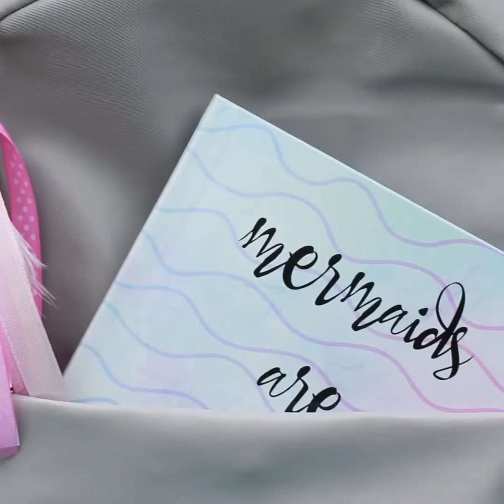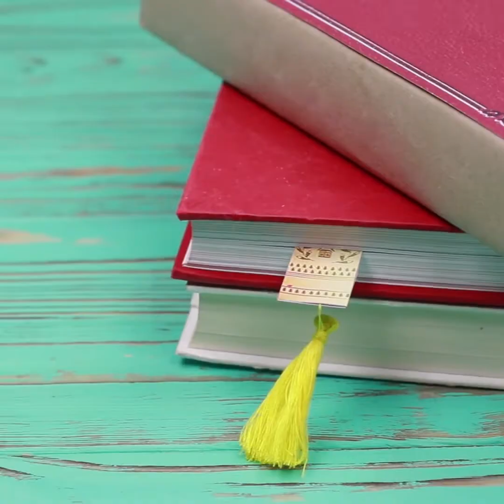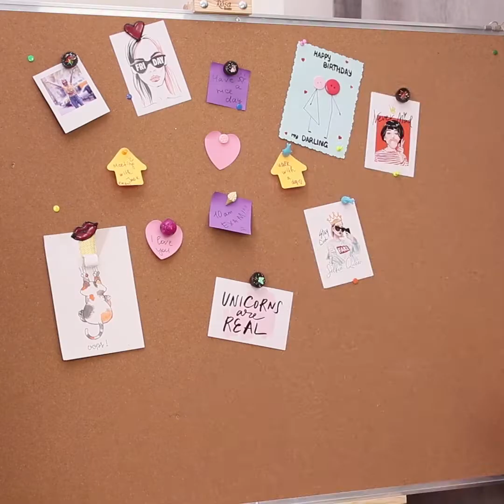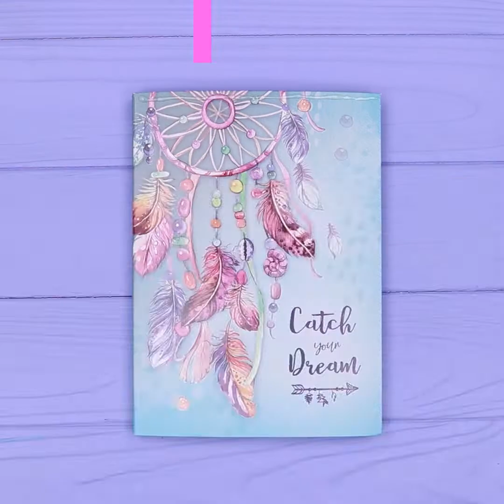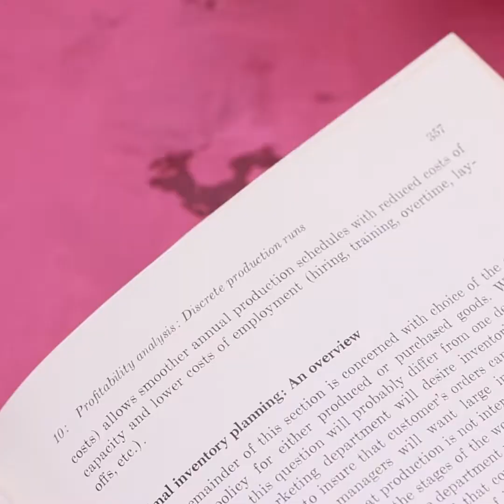15 Witzige und Nützliche Schulsachen! DIY Back To School Tipps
Schau dir unser neues Video an, um alle mit einem auβergewöhnlichen Organizer und originellen Schulaccessoires zu überraschen.

Material
• Kassetten
• Heiβkleber
• Filz
• Reiβverschluss
• Schleifen
• Ring
• Federn
• Moosgummi
• Hohlfaser
• Korkplatte
• Moosgummi-Blumen
• Pinnadeln
• Bunter Karton
• Klettband
• Videokassetten
• Acrylfarbe
• Bleistifte
• Faden
• Nagellackfläschchen
• Alkohol
• Lebensmittelfarbe
• Marker
• Stoff
• Rucksack
• Nähgarn
• Bunte Reiβverschlüsse
• Heftgerät
• Modelliermasse
• Kleber
• Strasssteine